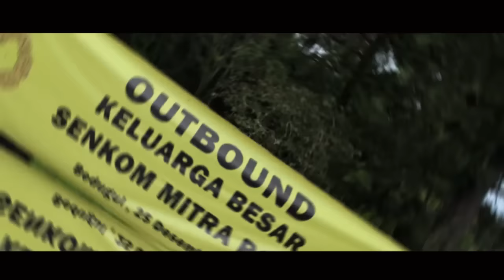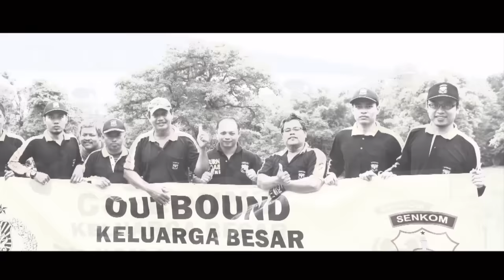Out Bond Senkom Mitra Polri NAKULA 2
Keluarga Besar SENKOM MITRA POLRI NAKULA 2 BALI
 mengadakan OUTBOND di Kebun Raya Bedugul untuk menjalin keakraban sesama anggauta SENKOM ,walaupun keberangkataanya
sempat di terjang hujan badai di kota Denpasar, Alahamdullillah sesempainya diLokasi acara cuaca terang benderang...hingga di akhir acaraa...